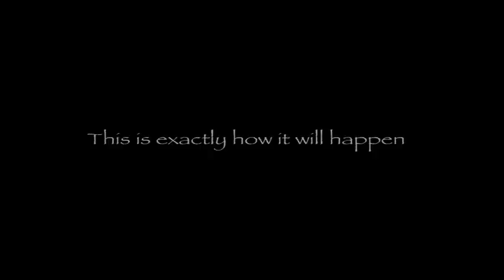Trailer, movie "THE BOOK. They Came From Inner Space"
Futuristic  Fantasy Thriller.
For more info about "THE BOOK They Came From Inner Space", visit the